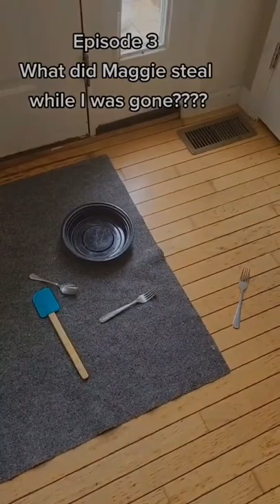What they don't tell you about owning a Malamute! LOL